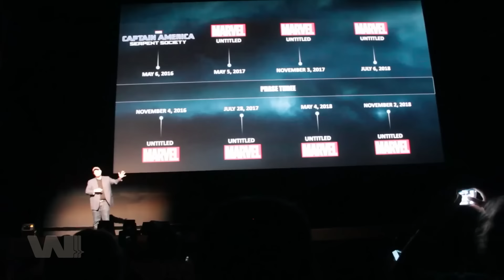PHÂN TÍCH TEASER CAPTAIN AMERICA: BRAVE NEW WORLD